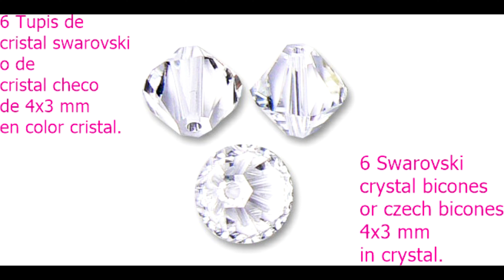ANILLOS PERLA Y CRISTAL ELEGANTE- Tutorial- ELEGANT PEARL AND CRYSTAL RINGS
Hola amigos de youtube, hoy voy hacer el tutorial de estos maravillosos y elegantes anillos, espero os gusten.
VIDEOS POPULARES:
PULSERA DE ESTILO PERLAS Y CRISTALES:
PULSERA IVAN ESTILO HUICHOL.